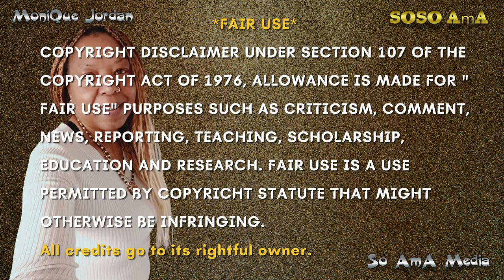🐝 Zoned in on - Xenoglossy. ✨